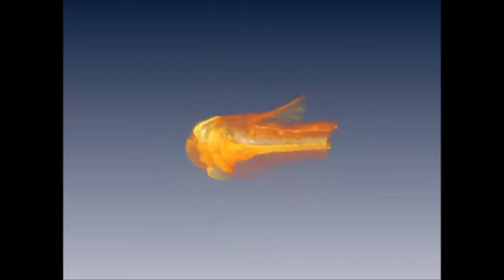Developmental and morphological studies in Japanese medaka with ultra-high resolution optical...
Developmental and morphological studies in Japanese medaka with ultra-high resolution optical coherence tomography. Fanny Moses Gladys et al (2015), Biomedical Optics Express

We propose ultra-high resolution optical coherence tomography to study the morphological development of internal organs in medaka fish in the post-embryonic stages at micrometer resolution. Different stages of Japanese medaka were imaged after hatching in vivo with an axial resolution of 2.8 µm in tissue. Various morphological structures and organs identified in the OCT images were then compared with the histology. Due to the medaka’s close resemblance to vertebrates, including humans, these morphological features play an important role in morphogenesis and can be used to study diseases that also occur in humans.